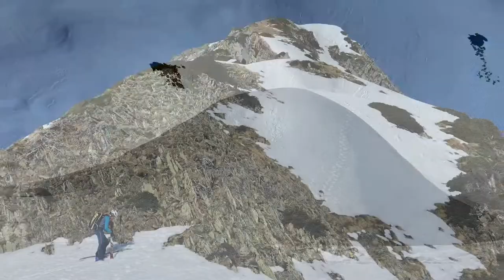GABARDERE skimo 2022 01 29